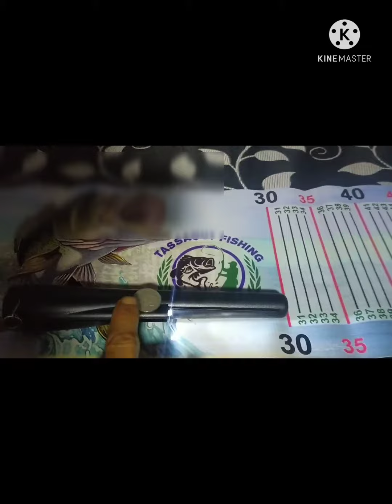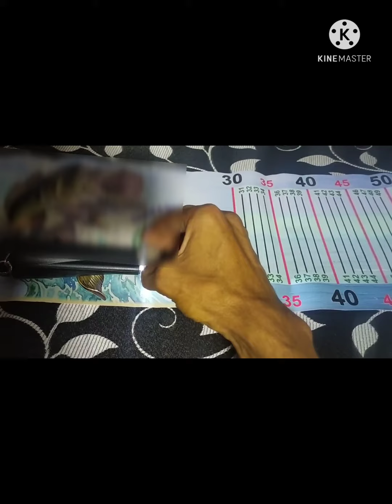افضل طريقة 😲لي زيادة العمق في جهاز الكشف المعادن👍👍👍 pro pointer garrett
افكار بسيطة
زيادة العمق
صيد سمك
جولة في طبيعة